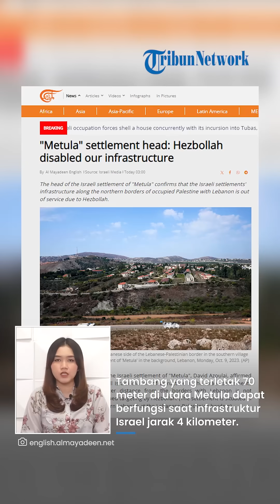Seluruh Infrastruktur Hancur Lebur! Kota Metula Israel LUMPUH Diserang Hizbullah Sepanjang Hari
TRIBUN-VIDEO.COM - Permukiman Israel Metula terus mendapat serangan bertubi-tubi dari Hizbullah.

Atas serangan itu, pada Sabtu (9/12), seluruh infrastruktur di permukiman tersebut tak berfungsi.

Dikutip dari Al Mayadeen, hal ini diungkapkan oleh Ketua Dewan pemukiman Israel "Metula", David Azoulai.

VP: Valen